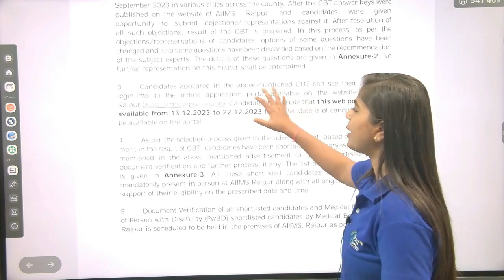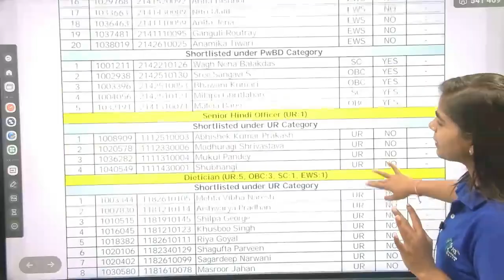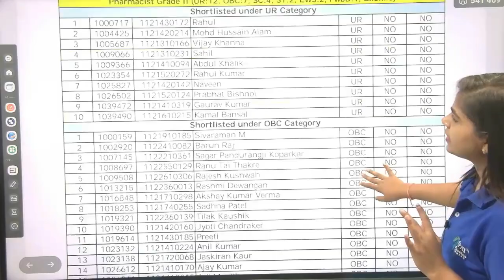AIIMS RAIPUR RESULT OUT| AIIMS RAIPUR PHARMACIST RESULT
Org Code for iPhone = GDCCLASS
🩸B. Pharm (1st to 8th Semester) e-notes
govt pharmacist
pharma jobs
pharmacist recruitment 2023
pharmacist jobs